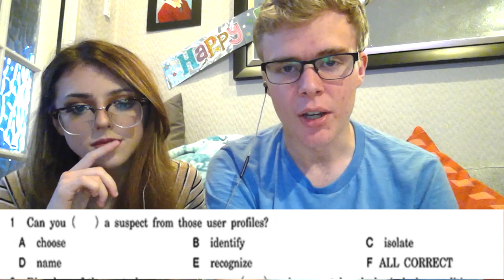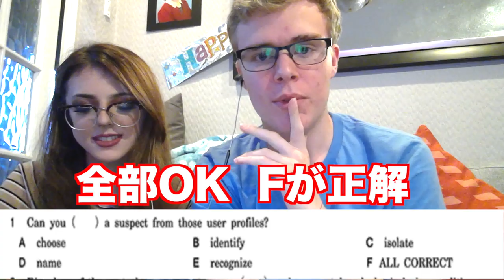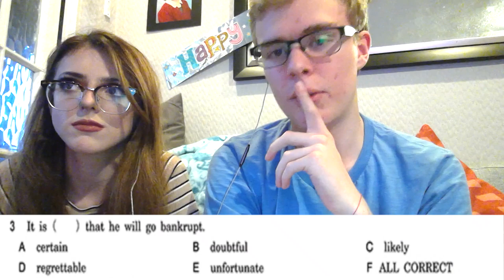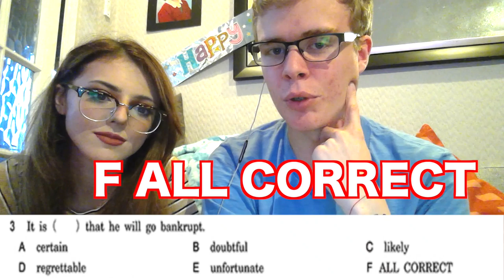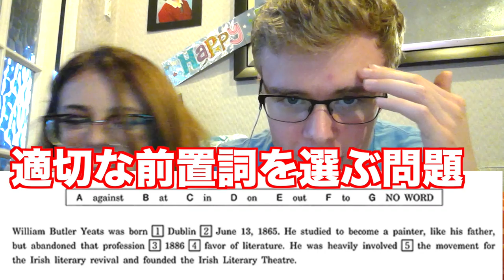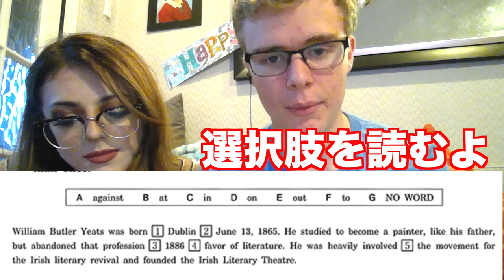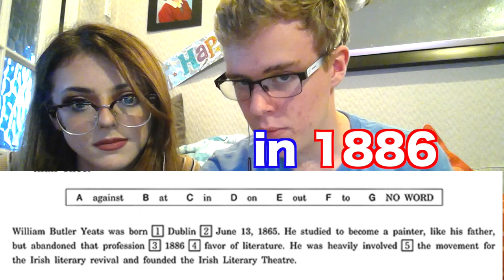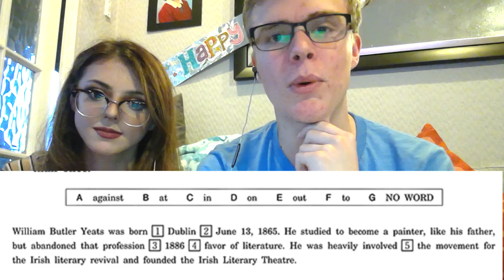イギリス人カップル早稲田(法)の問題で大揉め！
JamieとCharlyが早稲田大学法学部の英語に挑戦。答えが割れて揉めるところが面白いです。さらにアメリカ英語をディスったりと見所満載です。

クラウドファンディング